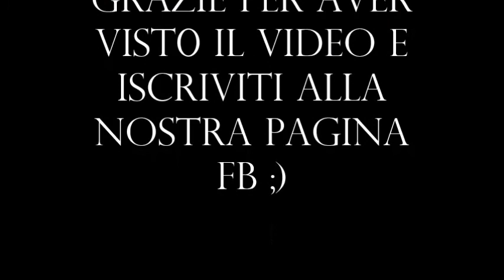The Pharaon Gallery